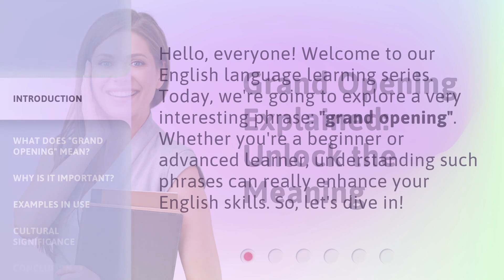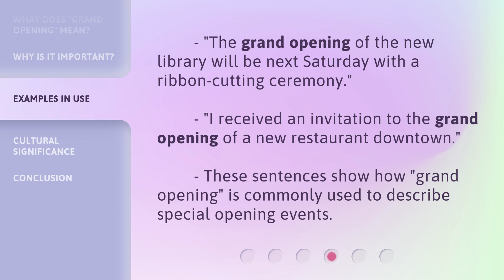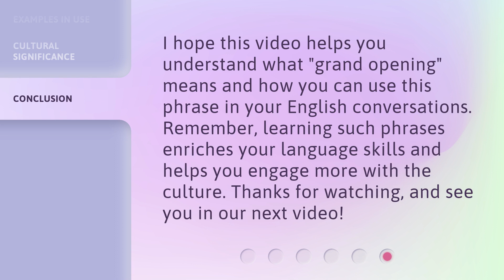Grand Opening Explained: Unlock the Meaning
Unlock the Meaning: Grand Opening Explained • Discover the secrets behind the Grand Opening phenomenon and unlock its true meaning. Join us as we delve into the fascinating world of grand openings and unravel the mysteries that lie within. Get ready for an eye-opening journey like no other!

00:00 • Introduction - Grand Opening Explained: Unlock the Meaning
00:29 • What Does "Grand Opening" Mean?
00:56 • Why is it Important?
01:17 • Examples in Use
01:37 • Cultural Significance